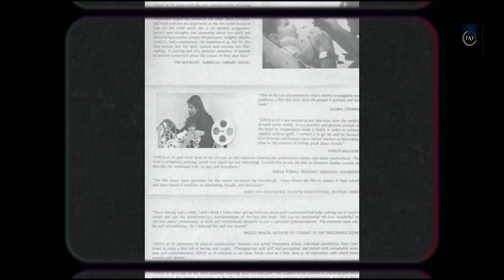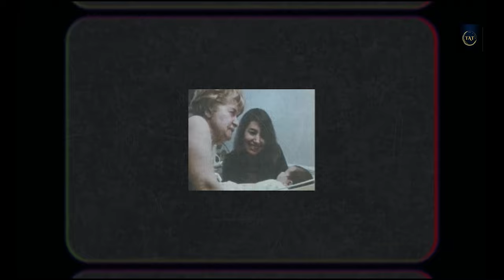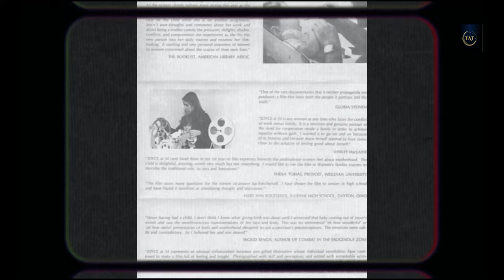How Joyce Chopra Filmed the First Live Birth on Television — Hers || THE A TEAM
IDEA ~ AADITYA
PRODUCER ~ AKSHIT SAROHA
SPECIAL THANX ~ANURAG VAIDHWAN